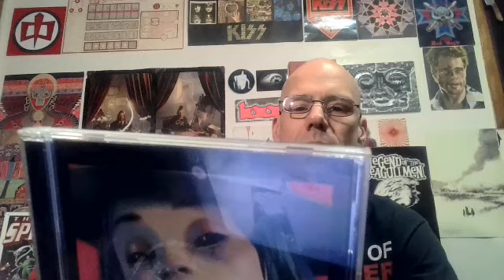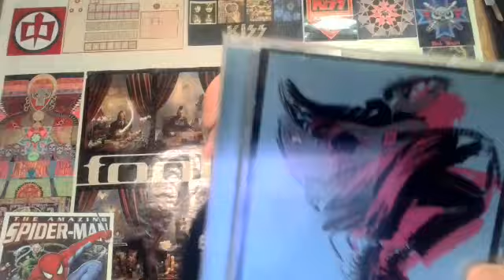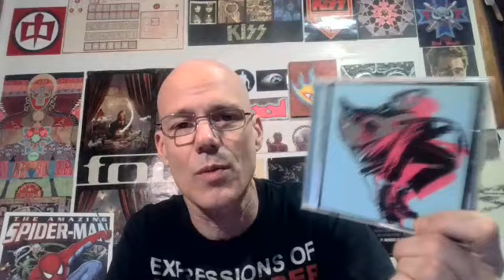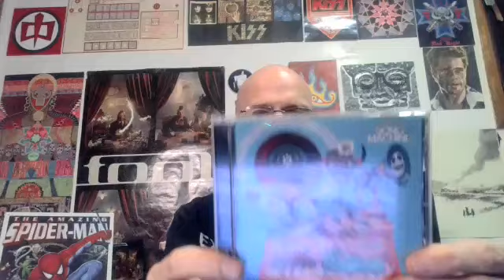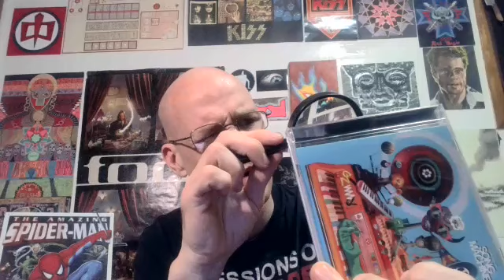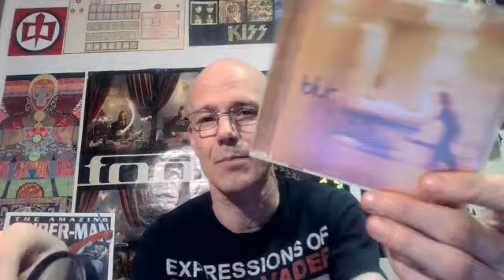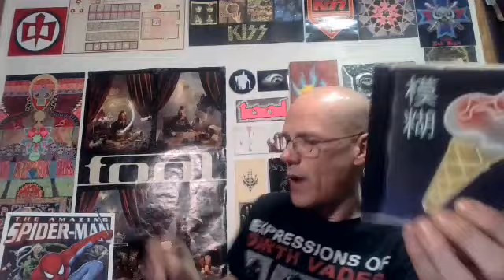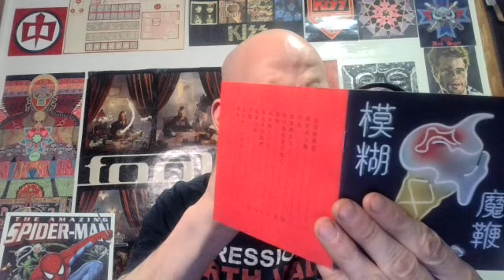*GORILLAZ (2/2) / MOE'S CD CULTURE SHOW AND TELL / EPISODE: 061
Today it's more GORILLAZ and more (part two of two)! WELCOME TO MOE'S CD CULTURE SHOW AND TELL!!! This is a video series I'm doing that highlights my feelings and opinions about the culture and  love for Compact Disc; also known as CDs! I own over 500 CDs that took me just over 12 years to collect!

1:36 - Humanz
3:58 - The Now Now
6:03 - Song Machine
9:11 - Blur
11:08 - The Magic Whip